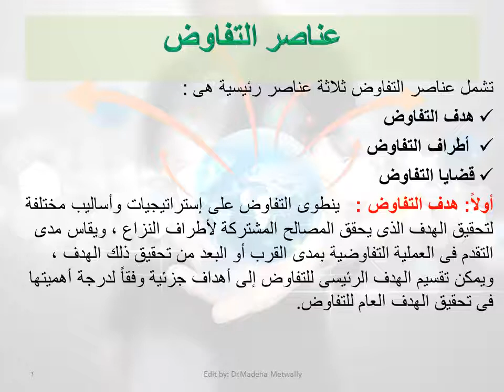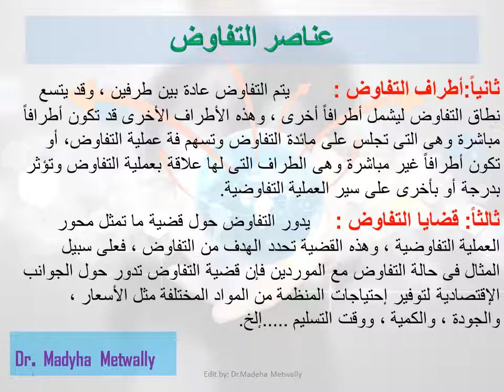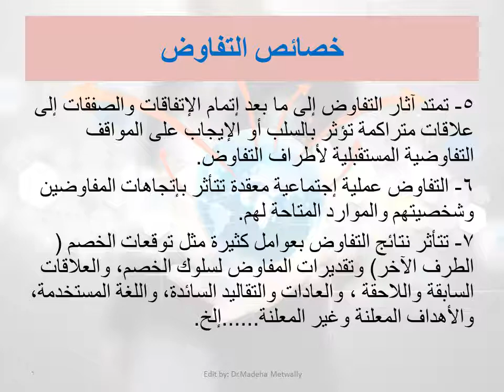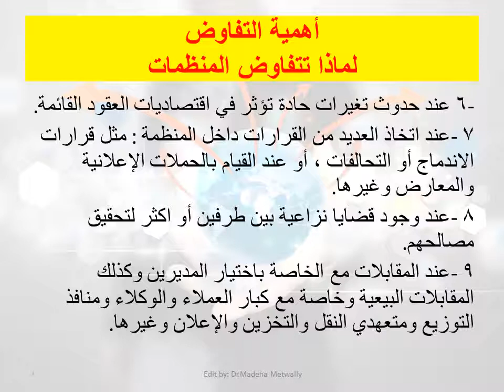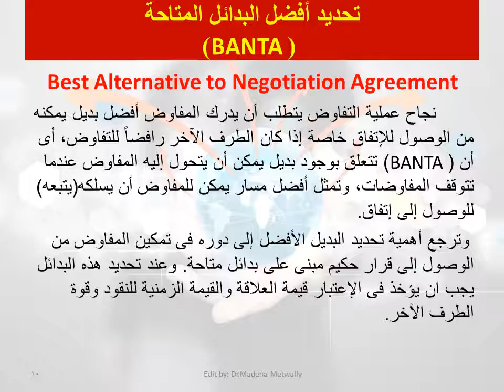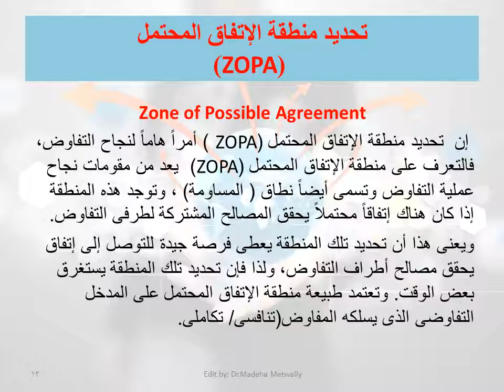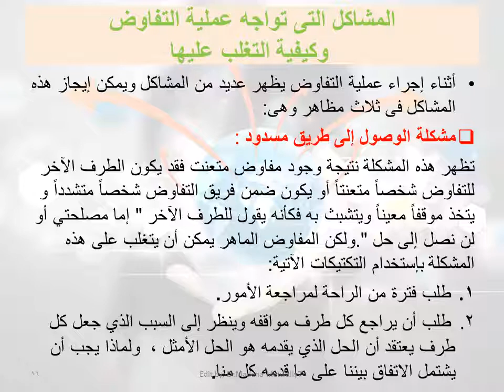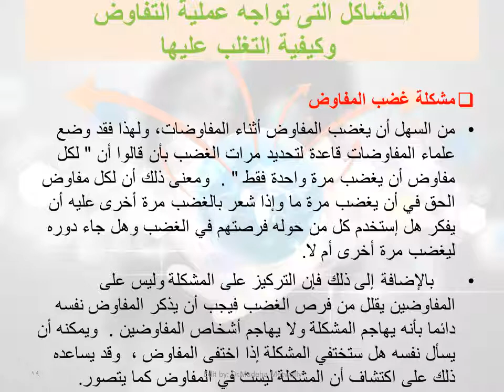MGT المحاضرة الثانية أساسيات التفاوض 2